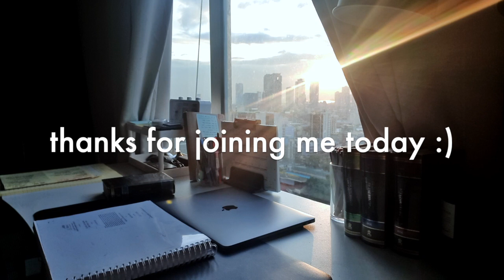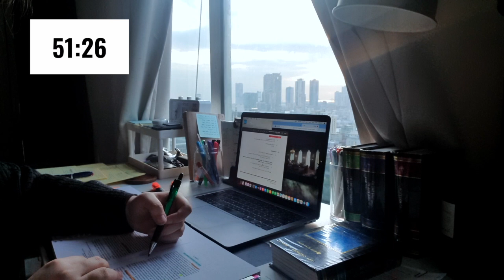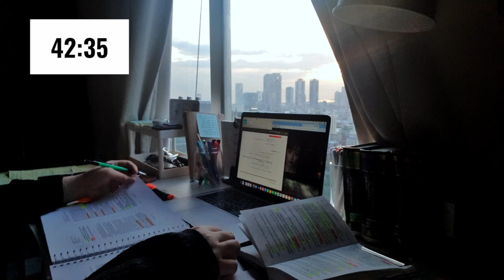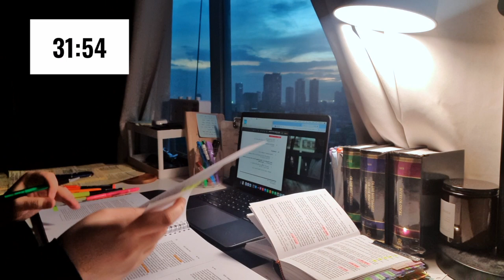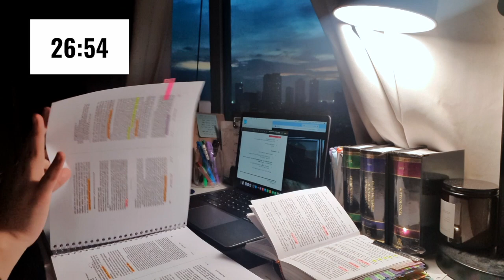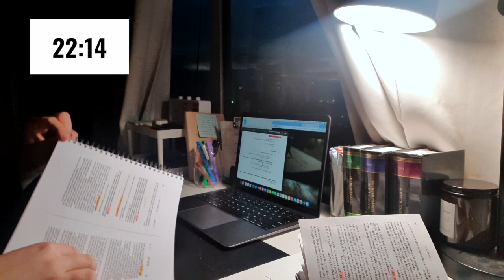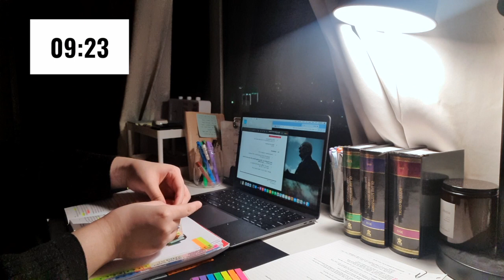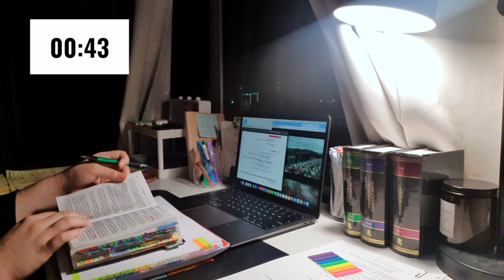study with me | sunset session 📝, chill lofi music, 1 hour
I hope October brings good things for everyone 🍂

Study in Space 🚀Aesthetic Lofi Chill Beats 🚀 No Copyright Lofi Music Playlist 2022